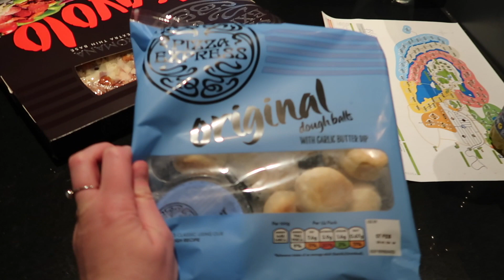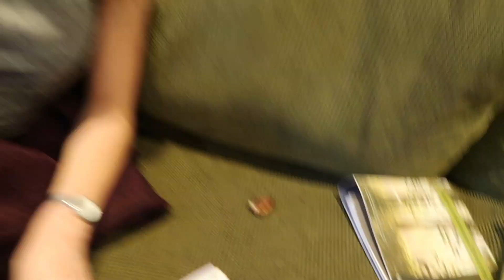My Mum Fell off her Bike!!!! Centerparcs vlog | Meg Lev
So I went to CP in January with my family but I have only just got round to editing the footage!!! Forgot that my mum fell off her bike until now and also that Matthew called my mum, mum instead of her first name hahahaa!!!

dyalla"